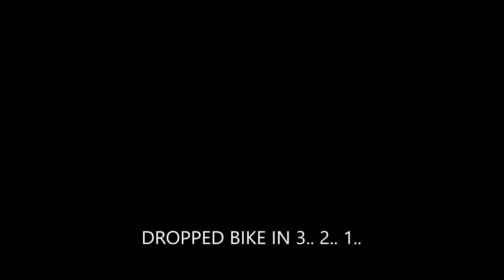I DROPPED MY F*&ING BIKE!! FIRST MOTOVLOG!!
Well, it happened on this bike for the first time owning it, time to be gay and start a go fund me to fix the one scratch it caused. Like!